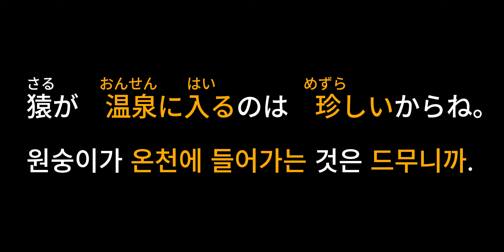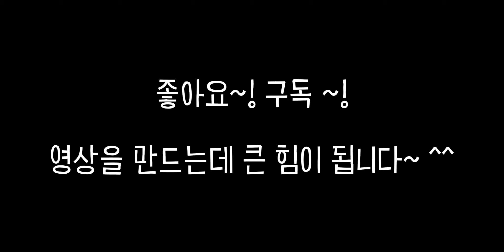기초 일본어회화 듣기 NO.16 - 유명한 온천입니다 - 일본어회화, 일본어기초, 일본어공부, 일본어듣기, 일본어영상, 일본어청해, 현지일본어일본어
* いっぱい：가득
＊写真をとる：사진을 찍다
＊海外(かいがい）：해외
＊有名な（ゆうめいな）：유명한
＊温泉に入る（おんせんにはいる）：온천에 들어가다
＊珍しい（めずらしい）：드물다